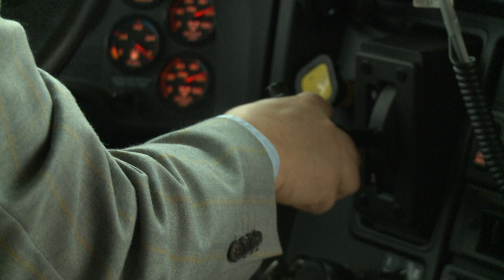Inside look at how school bus drivers are trained for dangerous situations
A number of crashes in the past year have involved school buses in the Brazos Valley. While these crashes have been relatively minor, with mild if any injuries, the incidents do highlight the need for proper training of school bus drivers.

Much of that training is based at the Texas A&M Engineering Extension, or TEEX. Hector Silva serves as an instructor in that TEEX program as well as the College Station ISD director of transportation.

Silva says Texas has some of the most- and best-trained drivers in the country.

"They go through school's training to get their CDL, then the state also requires a 20-hour course that the person has to go through," said Silva. "After that, every three years they have to go through a re-certification course."

Silva demonstrated specific maneuvers that school bus drivers are taught, See the video player above for the full demo.

"A lot of the accidents that happen on school buses don't usually happen when the bus is going forward; it's going backwards and turning," Silva said. "So we focus our training on that."